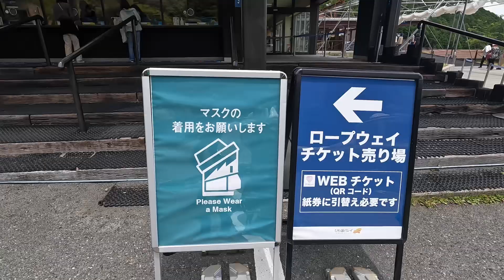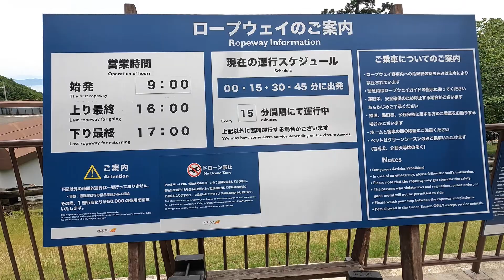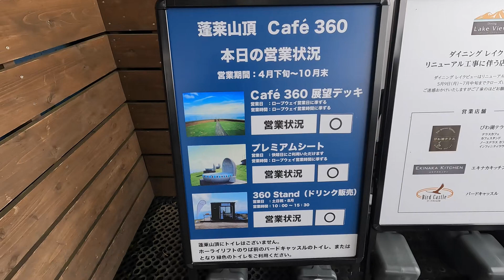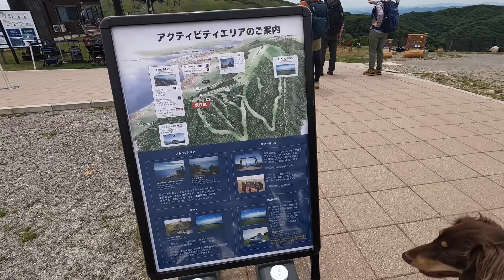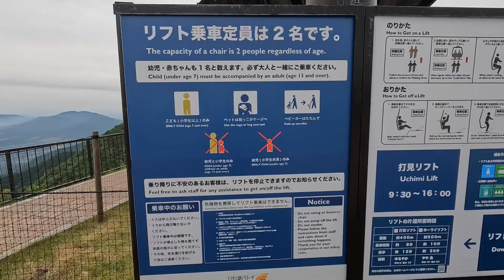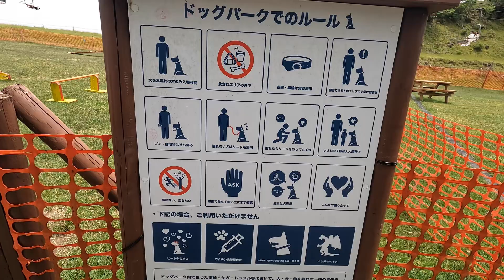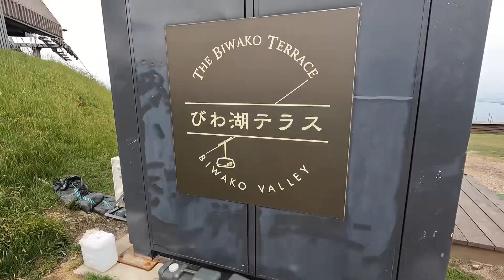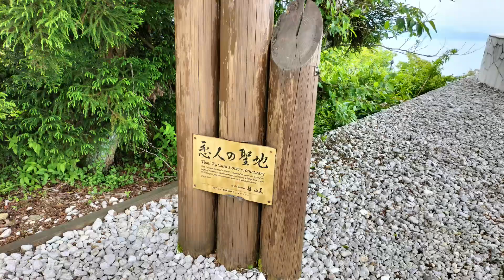【初めて愛犬とびわ湖バレイにお出かけの方必見】愛犬とのびわ湖バレイを紹介。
びわ湖バレイを愛犬と紹介。 愛犬と楽しくお出かけ。

びわ湖バレイにチョコマロと行って来ました。
夏場であっても山頂は寒いので､長袖の服を持参される事をオススメします。

【チョコマロのプロフィール】

年齢性別：２歳　男の子
誕生日　：10月２３日
出生地　：神奈川県 小田原市
好きな事：ドライブ・お散歩・鬼ごっこ・
　　　　　キャッチボール
嫌いな事：爪切り・お留守番・無視される
特技　　：コミュ力 強

【チョコマロちゃんねる 】

【動画目次）
00:00 オープニング
00:10 パパオープニングご挨拶
00:33 ロープウェイチケット売り場へ
01:04 ロープウェイ乗り場の紹介と説明
03:01 いざロープウェイに乗る
04:09 ロープウェイ到着
05:26 ドッグランへの行き方説明
06:24 リフトに乗る為の説明
07:16 いざリフトに乗る
08:20 ドッグラン到着
10:19 もっとリフトに乗って山頂へ
10:58 絶景スポット到着
12:18 超有名スポットへ
12:43 インスタ映えのスポットへ（湖空の鐘）
13:10 帰りのロープウェイに乗る
13:58 お土産屋さんへ
14:33 パパのびわ湖バレイの感想とご挨拶